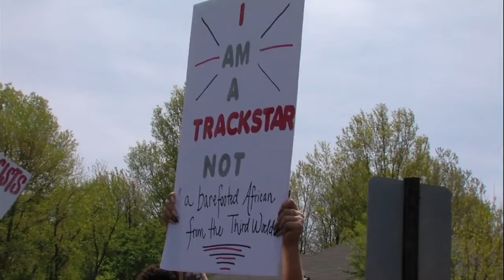Special school board meeting deciding fate of teacher